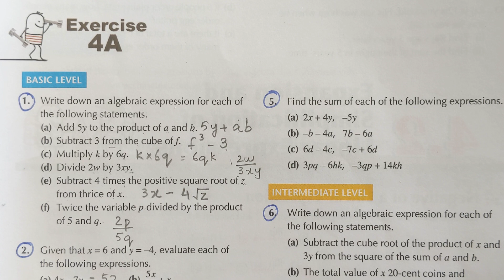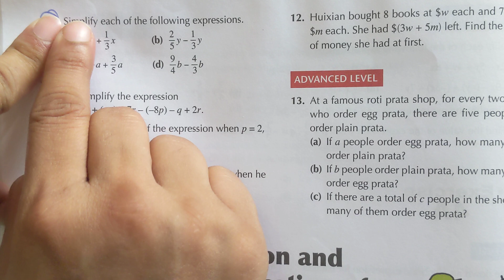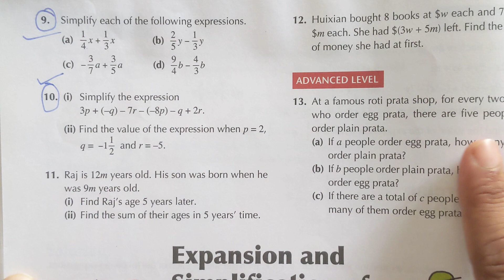Class 6 Mathematics| Simplify algebraic expression with brackets and fractions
How to write an algebraic expression
How to write an algebraic expression from word problem
How to write an algebraic expression calculator
How to write an algebraic expression for patterns
How to write an algebraic expression in python
How to write an algebraic expression in Microsoft word
What is an algebraic expression in standard form
How to write an algebraic expression in simplest form

algebraic terms
like and unlike terms
bodmas rule in algebra
algebraic operations

Class 6 Mathematics| Arithmetic to Algebra (variable, constant, coefficient, algebraic expressions)

Oxford New Syllabus primary mathematics Book 6
Chapter 1 Lesson 1 Simplifying and evaluating algebraic expressions
letters for unknown numbers
what is a variable
what is coefficient
what is constant
what is algebraic expression
Simplifying algebraic expressions
adding algebraic expressions
subtracting algebraic expressions
multiplying algebraic expressions
dividing algebraic expressions
evaluating algebraic expressions
find the value of an algebraic expression by substituting the letter with the given number
practice questions pg#7 Q1-3

Oxford New Countdown second edition class 6
chapter 8 introduction to algebra
algebraic expressions
terms in algebraic expressions
the sum of two terms
the difference of two terms
the product of two terms
the quotient of two terms
like terms
unlike terms
terms with the same variables
terms with different variables
Chapter 8 Exercise 8a Q2,3 all parts
Exercise 8a Q4,5
Exercise 8c

Oxford New Syllabus Mathematics Book D1
Chapter 4 Basic algebra and algebraic manipulation
fundamental algebra
Exercise 4a Q1-4 pg#90
algebraic notation
representation of linear expressions
linear expressions
algebra disc